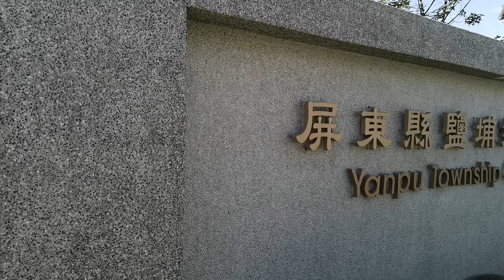2020全中運在屏東-鹽埔鄉驕仔舞大會師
2020全中運在屏東-鹽埔鄉驕仔舞大會師
主辦單位：鹽埔鄉公所
協力攝影：大仁科技大學數位多媒體設計系
                    努力影像工作室